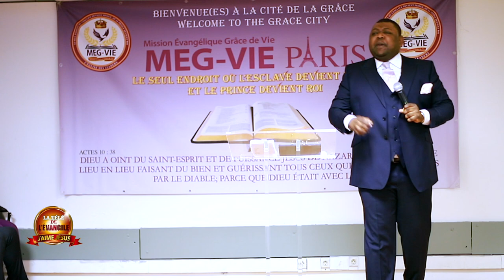LE POUVOIR DE L'ALLIANCE AVEC LE BISHOP DENIS GBAKPOMA ÉVÊQUE MEG-VIE FRANCE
MEG-VIE PARIS